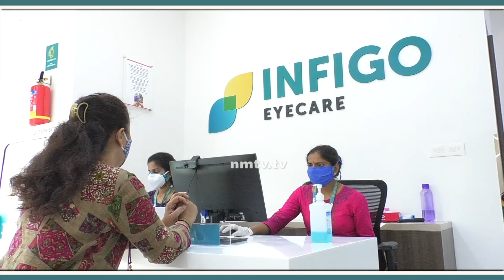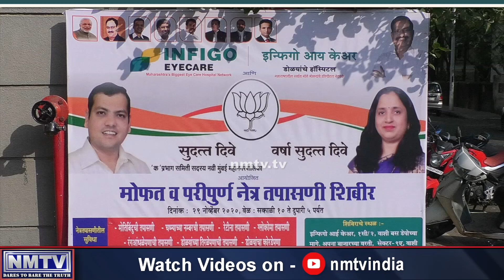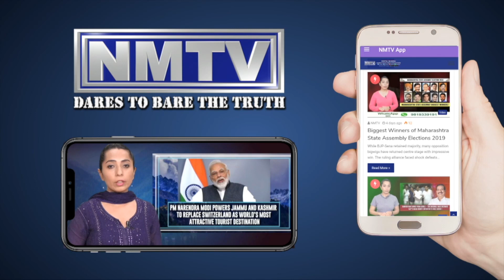Ganesh Naik graces free eye check-up camp organized by Sudatt Dive for citizens of Ward No. 60